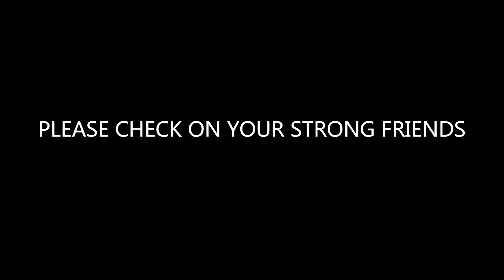TRI - More Or Less (Prod. MON3Y) [Dir. DopeVisionz]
New Visual By Chicago Artist "Tri"

Dir. DopeVisionz